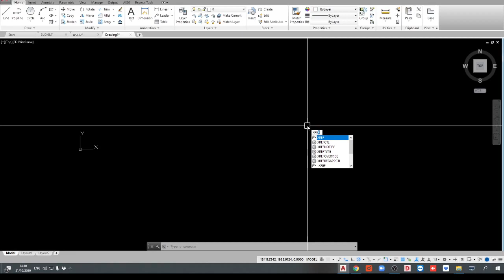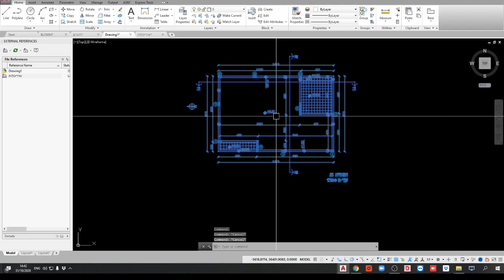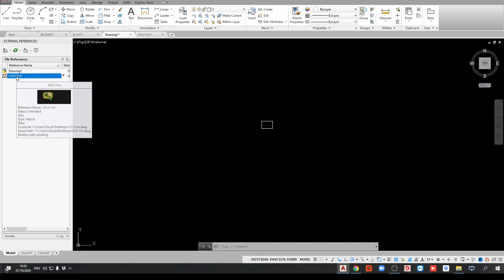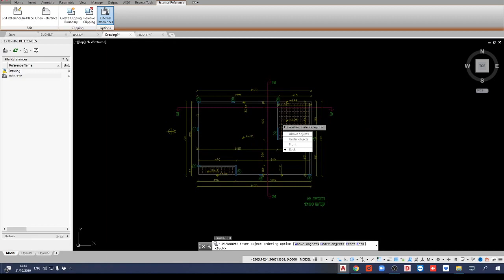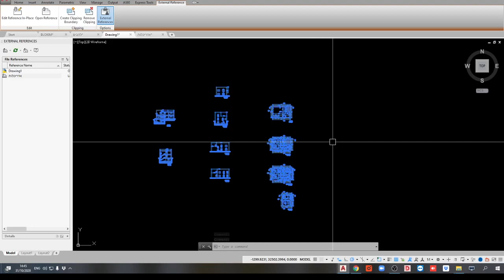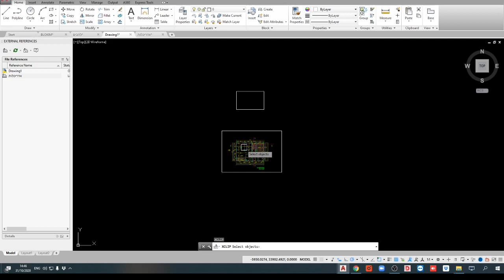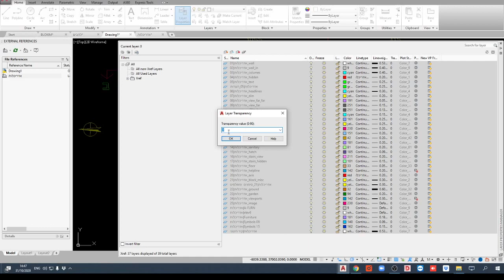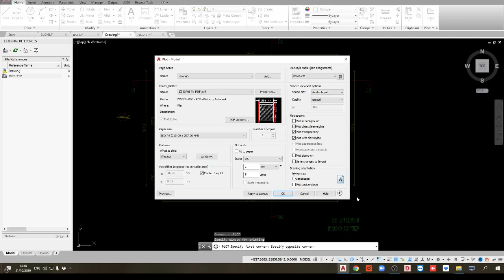XREF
שמי דוד שטרית. במקצועי הנדסאי בניין בתכנון מבנים. אני מלווה סטודנטים שניגשים לפרויקט גמר בתכנון מבנים בהנדסת או הנדסאי בניין. אשמח לענות לכל שאלה בטלפון 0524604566. בהצלחה!